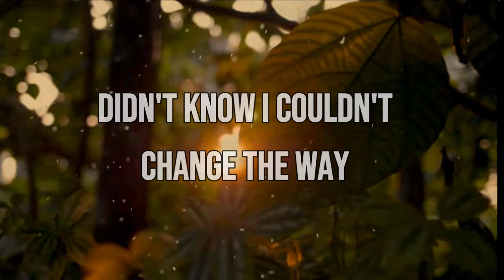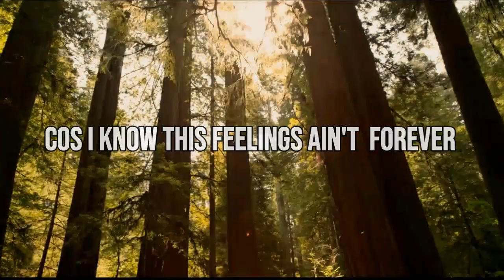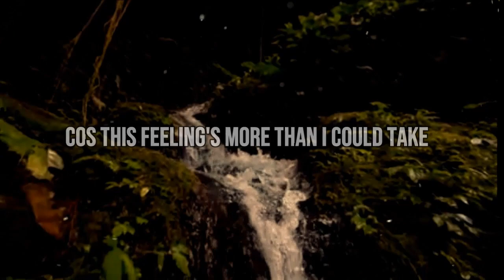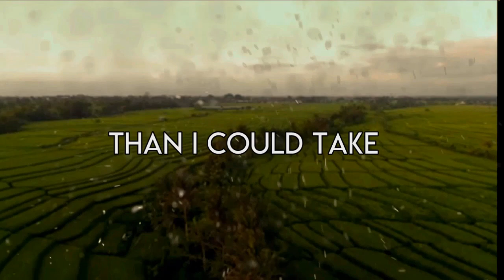Marco Marcus - Feeling (Official Lyric Video)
Feeling (Lyric video)

Hello guys! Please help me hit 1000 streams this week on Spotify ! You can simply click on this playlist link and play the songs on repeat

Thank you so much for your help and support :)

Feeling Official MV is out now!!

Listen to feeling remix on Spotify !

Spotify : Marco Marcus  (link above)

iTunes/Apple music: Marco Marcus (links above)

Credits:

Lyric video - Githa music production
Music and Arrangements - Sha
Song composed and written by - Marco Marcus
Vocal recording - Willy Subakti
Mixing and mastering - Willy Subakti
Single artwork (retouched and designed) - Kenny Jace
Footages location - Banten, Indonesia (West Java)

Follow Marco Marcus on:
Facebook: Marco Marcus Music
Instagram: Marco Marcus Music
iTunes/Apple music: Marco Marcus